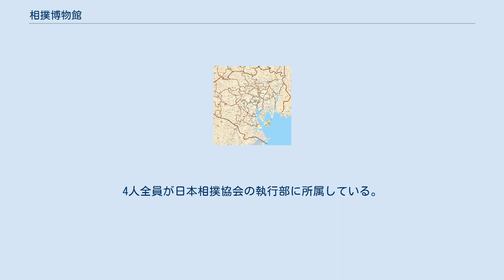相撲博物館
相撲博物館（すもうはくぶつかん）は、日本の国技といわれる相撲の資料を収蔵した施設である。
 東京都墨田区の国技館内にあり、公益財団法人日本相撲協会が運営している。
初代館長となる酒井忠正が収集したコレクションを母体として発足し、以降は随時資料の寄贈等を受けて収蔵点数を増加させている。
 入場料は無料だが国技館に併設しているため、国技館で本場所や有料の催し物がある際は、国技館の入場券をもっている者しか来場できない。
それ以外の開館日には誰でも入場することができる。
出入口は相撲協会事務所付近と、国技館正面エントランスの2か所に設置されているが、国技館で催し物が無い時はエントランス側の出入口は閉じられる。
休館日は土曜・日曜・祝日（本場所中は毎日開館）及び年末年始となっている。
 展示期間中に、ガイドツアーが行われることもある。
また、過去の史料も保管しているので、その閲覧も依頼すれば、閲覧できるものもある。
 任期は通常3年。
現役の年寄は就任できないが、専任の館長が不在となった場合は代行が出来る。
力士出身の館長は5代目の納谷（大鵬）を除きいずれも相撲協会理事長経験者である。
 過去の館長代理・代行は以下の通りである。
日本相撲協会の停年（定年）退職と同時に正式な館長に就任した者もいる。
 上記のように現役の年寄は館長に就任することはできないが、現役の協会役員から複数名、博物館運営委員が選任されて運営に携わることは出来る。
 2021年6月11日現在の運営委員は尾車理事（大関・琴風）、鏡山理事（関脇・多賀竜）、芝田山理事（第62代横綱・大乃国）、藤島副理事（大関・武双山）の4人である。
4人全員が日本相撲協会の執行部に所属している。